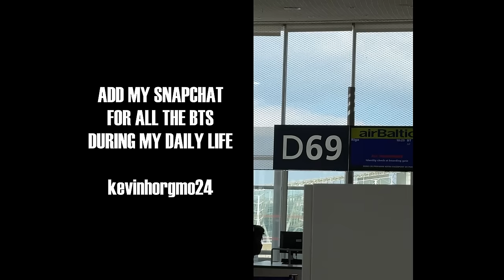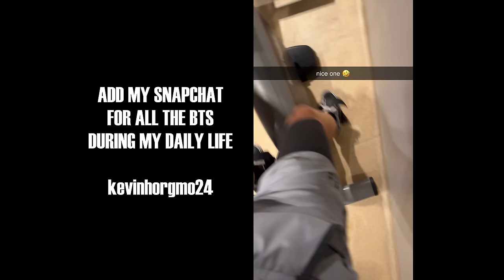BEST result this Season in another WET Race - MXGP Latvia 2024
Latvia was another good one! Felt good all weekend, but some up and down results, but that first race was my best result (on paper) this year, so it was deffinitly a good one! Sit back, relax and enjoy this episode!

Main Camera
Main Lens
GoPro Hero 12
Best GoPro Chin Mount for Helmet

Team ShipToCycle Honda SR Motoblouz
Alpinestars MX
100 Percent Moto
Lovemytraining
Norges Motorsportsforbund

Closer (Hedex Remix) by Bou, License ID: DXPrDGORB80
Frozen by Wu-Tang, License ID: 5Wxjl8oX7Oa
Covet by Basement, License ID: Rd4zyg5xEyQ
Bored to Death by blink-182, License ID: 36Bm3PyQdlx
You're Gonna Love Me by Matt Goodman, License ID: rezPmqn3RQd